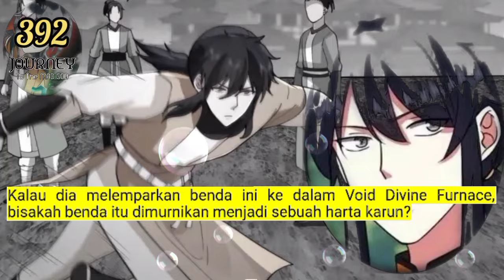Perjalanan Dewa Gila season 392